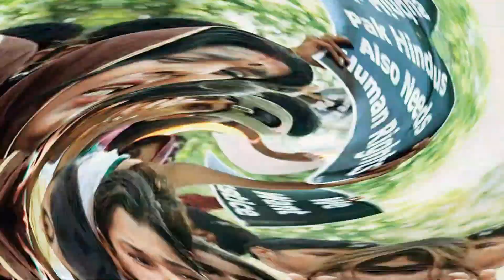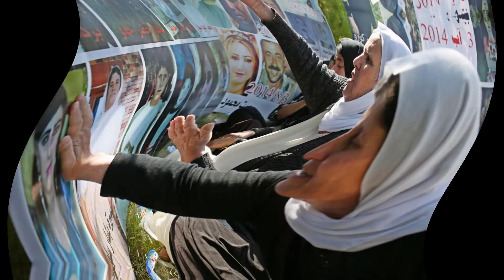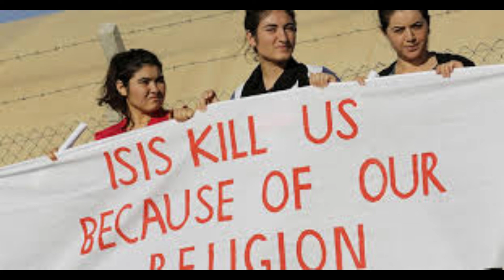सिंजर नरसंहार | इस्लामिक कट्टरपंथियों का अल्पसंख्यक यजीदियो पर अत्याचार | 03 | August | 2014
सिंजर नरसंहार | इस्लामिक कट्टरपंथियों का अल्पसंख्यक यजीदियो पर धर्म के नाम पर अत्याचार | 03 | August | 2014

The Genocide of Yazidis by the Islamic State was carried out in the Sinjar area of northern Iraq in the mid-2010s. The genocide led to the expulsion, flight and effective exile of the Yazidis from their ancestral lands in Upper Mesopotamia. Thousands of Yazidi women and girls were forced into sexual slavery by ISIL, and thousands of Yazidi men were killed. Five thousand Yazidi civilians were killed during what has been called a "forced conversion campaign" carried out by ISIL in Northern Iraq. The genocide began after the withdrawal of the Kurdistan Regional Government's Peshmerga, which left the Yazidis defenseless.

ISIL’s persecution of the Yazidis gained international attention and led to the American-led intervention in Iraq, which started with United States airstrikes against ISIL. Additionally, the US, UK, and Australia made emergency airdrops to Yazidis who had fled to a mountain range. YPG and PKK fighters opened a humanitarian corridor to the Sinjar Mountains and helped the Yazidis. By 2015, ISIL’s actions against the Yazidi population had resulted in approximately 500,000 refugees.

The genocide has been recognized by several bodies of the United Nations  and national and multi-national organizations.